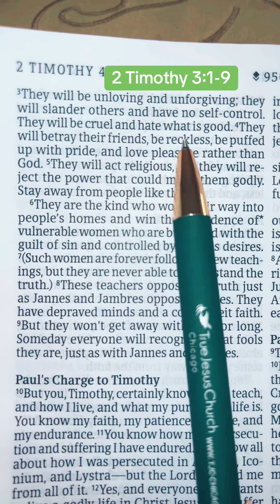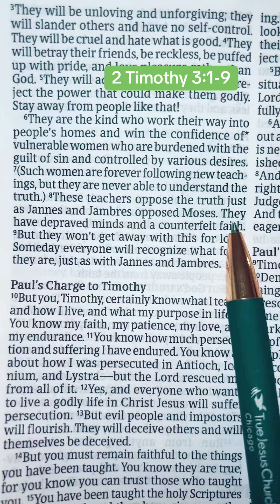2 Timothy 3:119